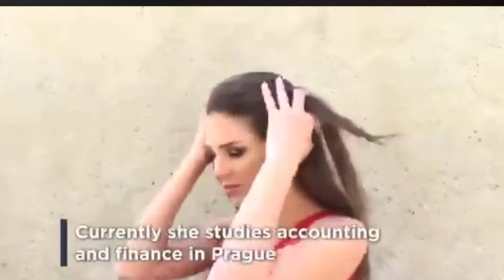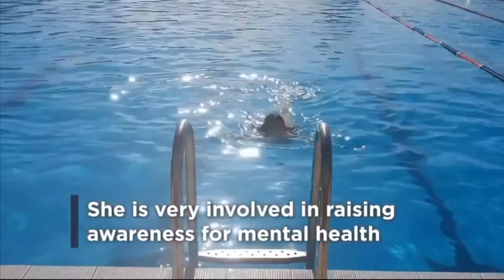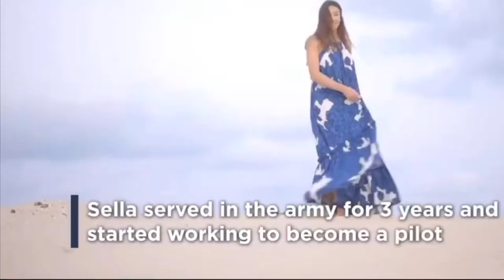Upclose the Candidates Miss Universe 2019